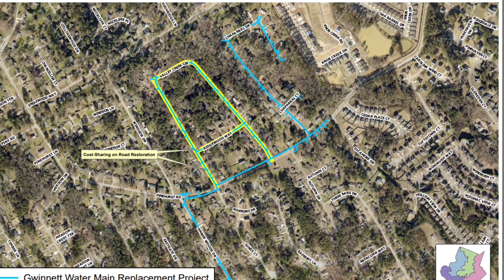Snellville Council Meeting Wrap Up - Sept. 12, 2022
Mayor Barbara Bender takes a look back at Monday’s council meeting, including the intergovernmental agreement between the city and county to upgrade infrastructure in the Pinehurst Road area.
Snellville.org